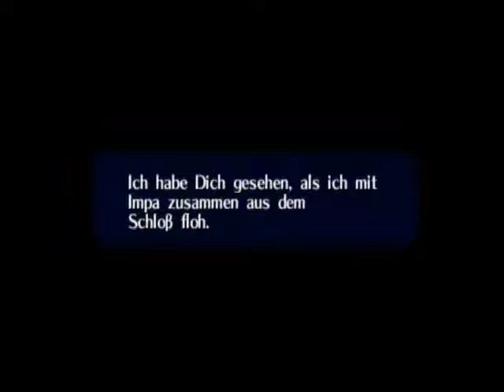Lets Play Zelda Ocarina of Time BLIND Part 96 Träger der Weisheit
Und somit schliest sich der Kreis, ähm das Dreieck